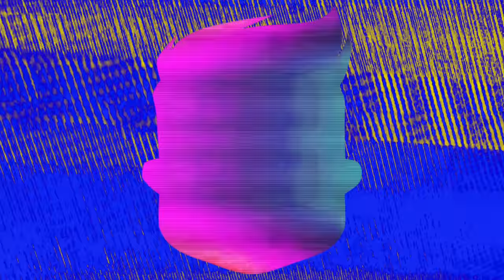OVO JE BILA LOŠA IDEJA!! (JAKO BOLNO)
Evo što se događalo u posljednjih tjedan dana. Zašto me nije bilo? Što je Bibi radila kod mene? Kako sam se uspio polomiti? Saznajte u novom videu...